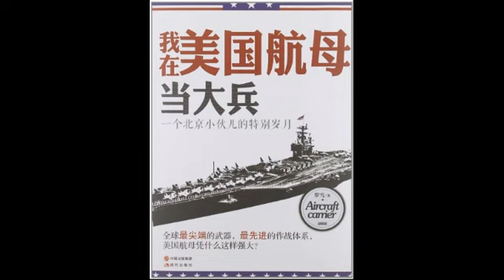我在美国航母当大兵4：第一次出海（3）